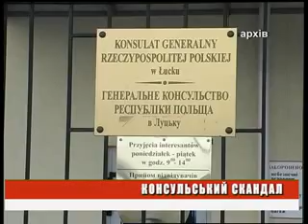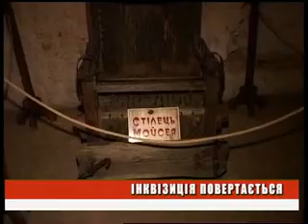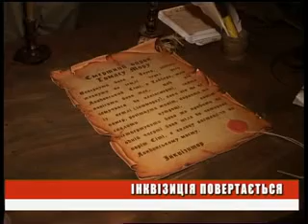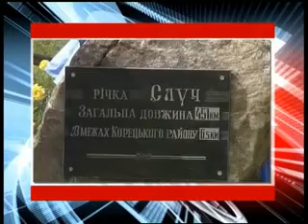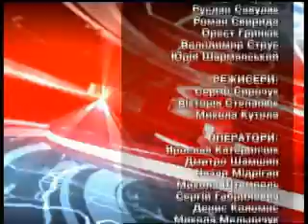День 13 08 2012 на 19 00